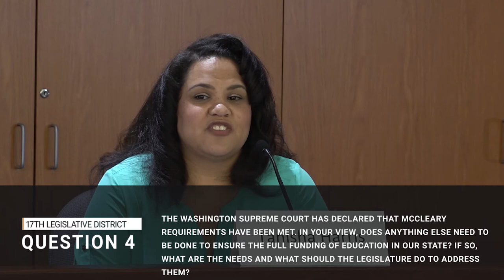Candidates for 17th Legislative District state representative participate in forum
Candidates for state representative, position 1, 17th Legislative District Vicki Kraft and Tanisha Harris took part in the League of Women Voters of Clark County candidate forum Saturday at the Clark Regional Wastewater District office in Vancouver.
Video by Mike Schultz • Edited by Andi Schwartz

1:34 - Question 1: What volunteer service have you contributed to your community?

4:05 - Question 2: In light of Clark County's rapid population growth, what specific changes in the state growth management law would you support?

6:47 - Question 3: Question 03 - Lack of affordable housing is a pressing issue. What should be done on a state level, such as rent control and eviction regulations? Should developers be required to include affordable units in their projects?

9:59 - Question 4: The Washington Supreme Court has declared that McCleary requirements have been met. In your view, does anything else need to be done to ensure the full funding of education in our state? If so, what are the needs and what should the legislature do to address them?

13:32 - Question 5: As the incumbent, Ms. Kraft, what have you been working on, and why? If elected as anew legislator, Ms. Harris, what kinds of legislation have you been keeping an eye on, and what issue are most important to you?

16:32 - Question 6: How should we gauge the effective value of tax breaks given to companies in Washington State? Should such companies lose these breaks if they do not follow up on their responsibilities? What does a good corporate citizen look like?

19:40 - Question 7: Would you support campaign finance reform to reduce both the cost of elections and the involvement of special interest groups.

21:17 - Closing statements.